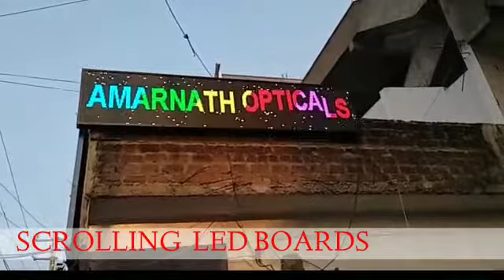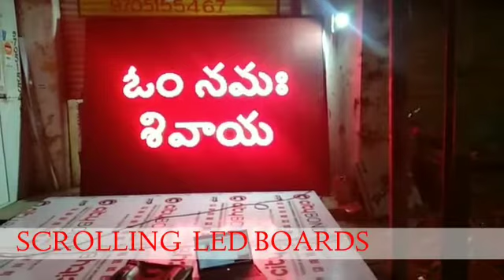SCROLLING LED BOARD | Laxman Signages | @Manish Arts.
Video from Laxman Chandu